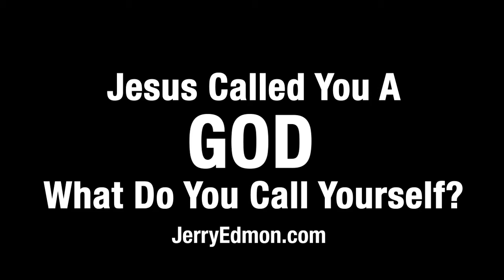Jesus called you a GOD What do you call yourself?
If you will allow yourself to believe what Jesus said about you, it would change your position in prayer and faith. You begin to see everything from another level. Its all about identity.